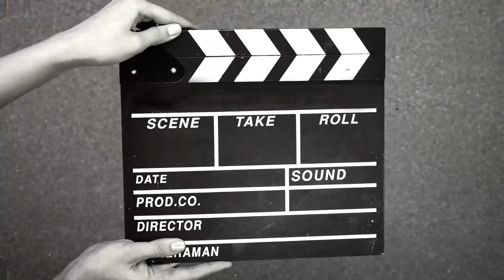Lachung zero point North Sikkim tour vlog 2k23.